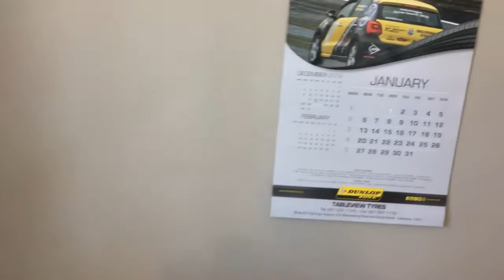Kite Surfers Paradise Table View Big Bay Blouberg Living in a 5 bedroom home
Kite surfer's paradise,Table view , Blouberg and Big Bay - Living In a Spacious 5 Bedroom Home

HOT BUY!! in Table View,

Loads of Space with 5 bedrooms. Light your fire and cook those amazing steaks in lovely Braai room with a spacious bar area that looks onto the pool area. Spend your day lounging in the spacious pool area boasting a reasonably sized pool. Three of the large bedrooms are air conditioned and all the rooms include built-in cupboards. There are 3 bathrooms in the house.

Enjoy cooking in a spacious kitchen next to a good size lounge/dining area that leads out to a large open veranda.

The kitchen is very functional with space for a washing machine and dishwasher fitting into the scullery area. The kitchen leads out into a very spacious and clean back yard with access around the house.

The extra size double garage has ample space for large vehicles or is good for the handyman’s tools. There is also a large carport with space for 4 extra vehicles. At this price you can’t miss viewing this stunning 5 bedroom home.

This home is close to all the amenities, shops and my citi bus routes as well as schools.

Blouberg and Big Bay is a kite surfer's paradise with a stunning beach that boasts one of the fastest growing property markets.

Call to arrange your private viewing now before this GEM is gone!!

Oh…

And………

Rob GillT